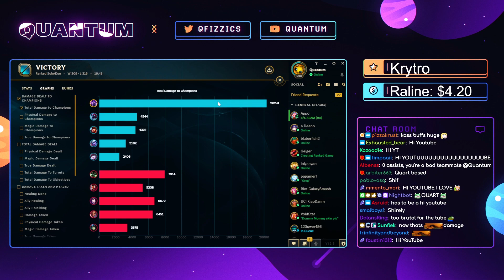NEW KASSADIN BUFFS!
Quantum plays Kassadin!

0:00 Game 1
8:20 Game 2

No one Sadge...